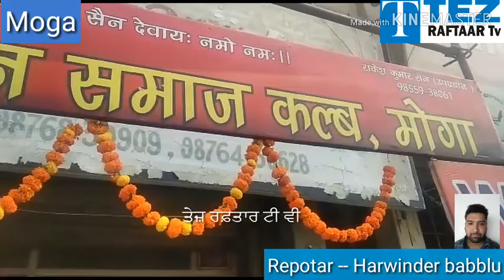मोगा में मनाई गई भगत सैन जयंती